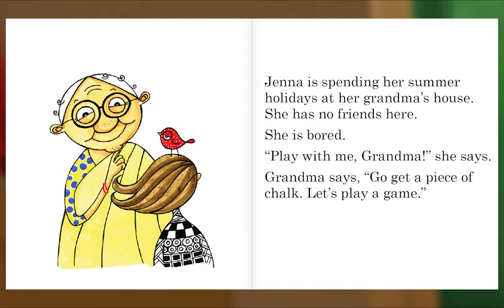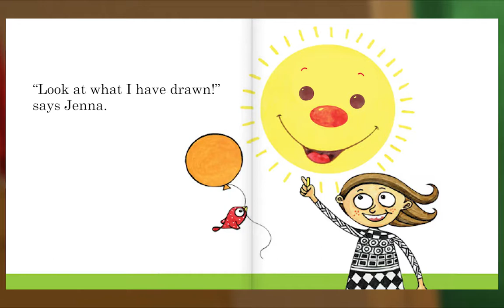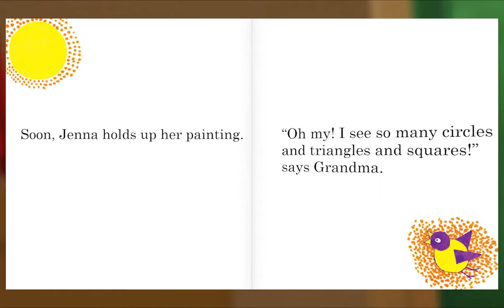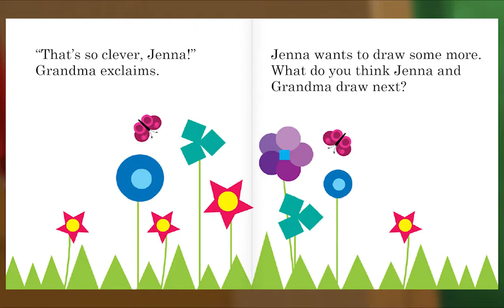Preschool Video Animal Island Learning Adventure (AILA) | Letters, Songs, Story Books